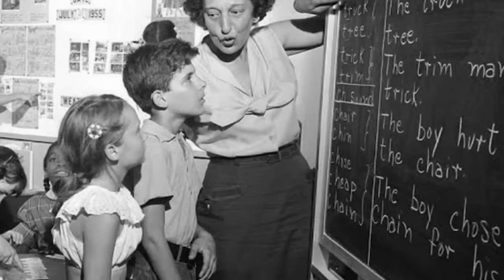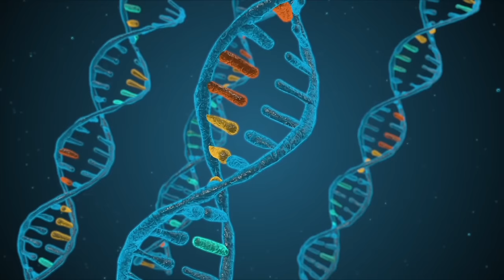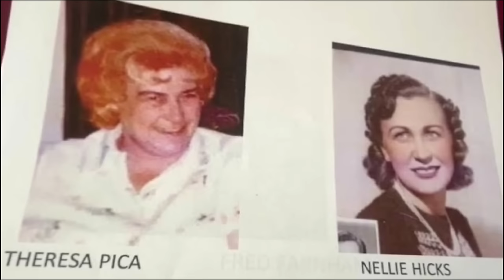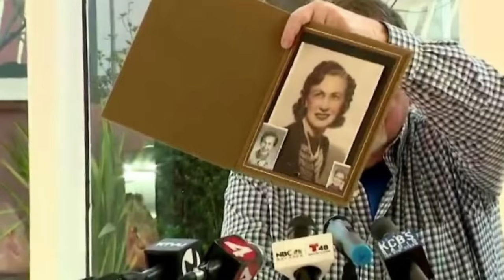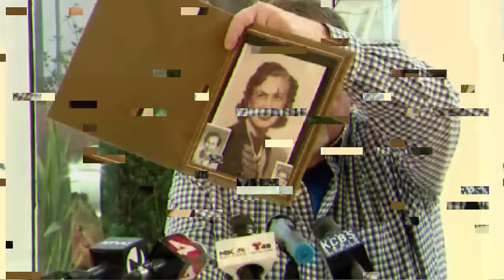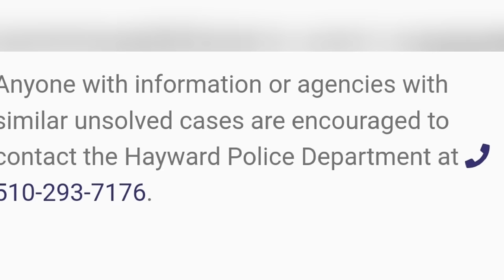Cold Cases That Were RECENTLY SOLVED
Today we take a look at Cold Cases That Were Solved Recently.

00:00​ Intro
00:06​ Nellie Hicks & Theresa Pica
08:50 Tammie Liles & Lori Anne Razpotnik
23:51 Teree Becker & Sherrie Bridgewater